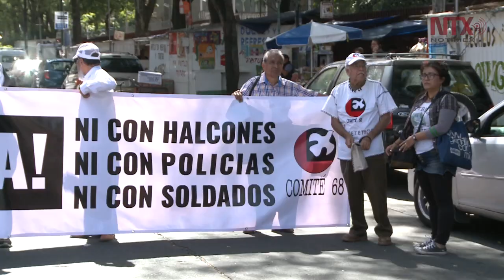Exigen justicia a 48 años del “Halconazo”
Bajo la consigna “Ni perdón, ni olvido”, diferentes organizaciones sociales, marcharon del Casco de Santo Tomás al Zócalo capitalino  exigiendo justicia por los hechos ocurridos el 10 de junio de 1971.